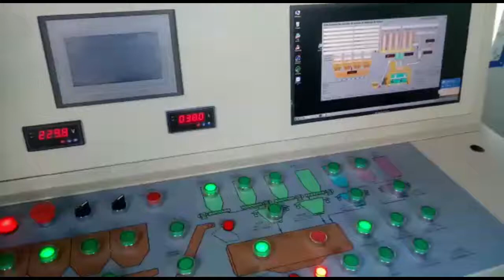concrete batching plant（skip hopper） Mobile&WhatsApp：+86 13676986531Email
As model HZS60, this skip hoist type concrete mixing plant adopts JS1000 twin-shaft concrete mixer, is a new type of compact-structured mixing plant with very small occupation of ground area. Although it’s compacted design, the host mixer is capable enough to produce evenly proportional concrete in very efficient way, so this plant is very popular in various construction projects like precast yard, different kinds of buildings, roads, bridges and even commodity ready-mixed factories.